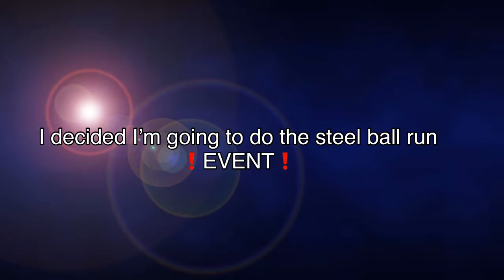Anounments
Join if u want read the rules etc.